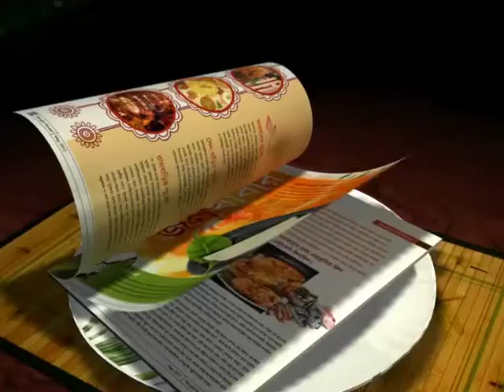EXCLUSIVE: EAST BENGAL IS INVITED TO PLAY TOURNAMENTS IN EUROPE AND BRAZIL